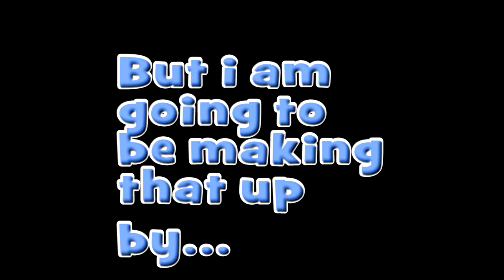Animation and Pic !!!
Me Xbox: zxZULU